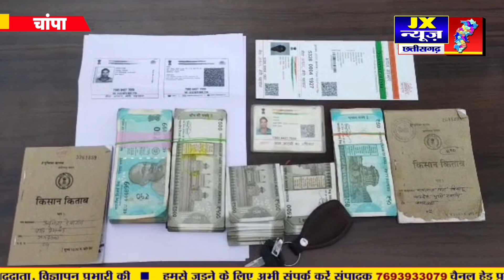लेटेस्ट खबर। जांजगीर- फर्जी कागजात तैयार कराकर जमीन बिक्री कर धोखाधड़ी करने वाले 4 आरोपि गिरफ्तार।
जांजगीर चांपा।। फर्जी कागजात तैयार कराकर जमीन बिक्री कर धोखाधड़ी करने वाले 4 आरोपि गिरफ्तार